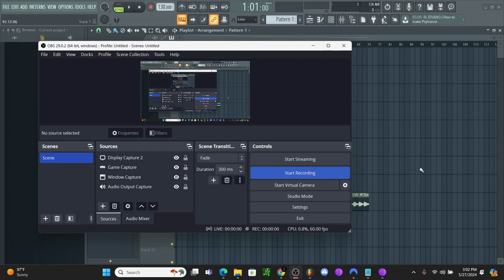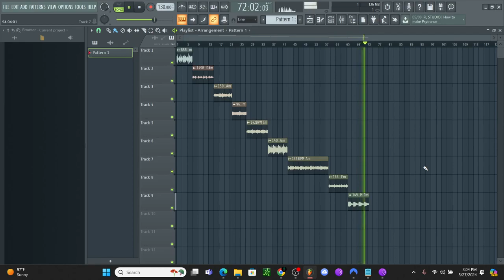FREE UK DRILL LOOPS (100% Royalty Free)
Thanks God. 🙏🏼